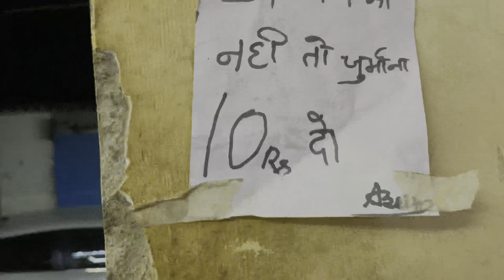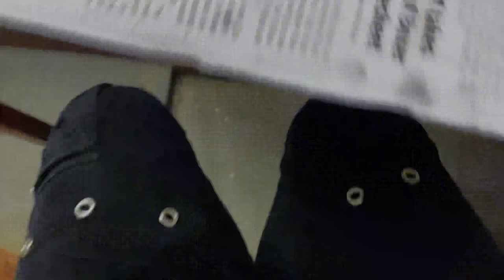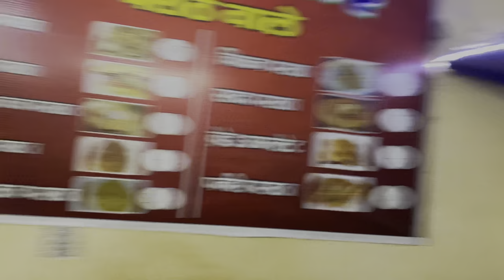Cheeni ka paratha @Mohdazeem150 @sharimmirza4688 @Amaan.2 ￼